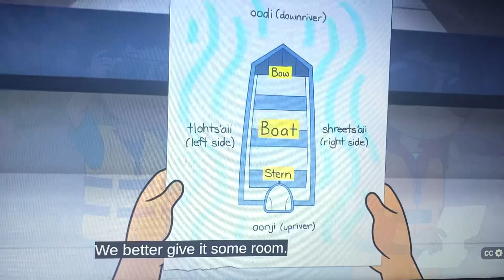Molly of Denali Molly and Tooey’s practice their own words